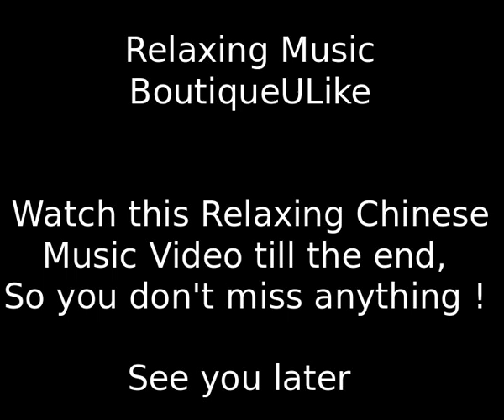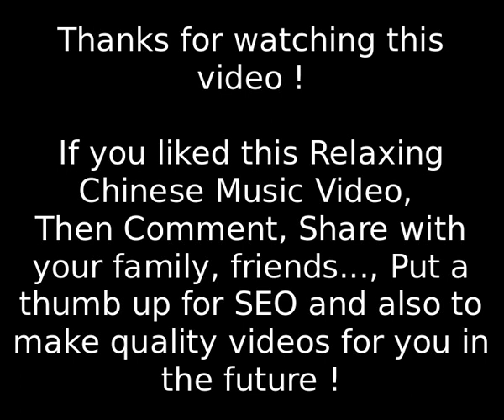Ten Miles Of Peach Blossoms Relaxing Guzheng Music For Woman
➤ Relaxing Guzheng music for woman:
Listen this 10 Miles of Peach Blossoms to the end so you don't miss anything now !

➤ Join now the Relaxing Happy Community in Youtube,
It’s FREE, FREE, FREE...!
And you’ll be the first to be informed of upcoming videos.

➤ RECOMMENDED TOOL FOR YOU:

Click and install your FREE TOOL TubeBuddy used in Youtube !
(Cliquez et installez votre outil TubeBuddy utilisable sur Youtube GRATUITEMENT :)

➤ Would you like your logo in your T-Shirt,
Or Customize your T-Shirt...

Thank for listening Relaxing guzheng music for woman !